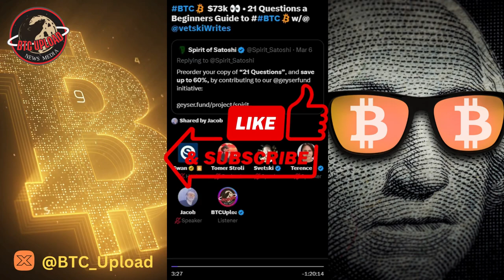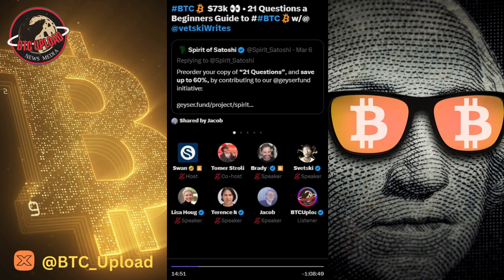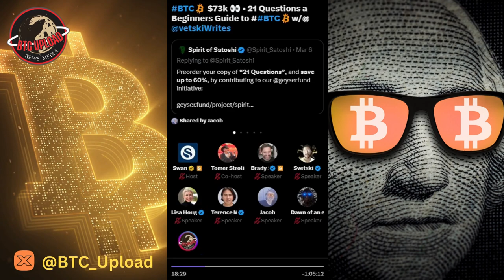Unraveling BITCOIN: A Beginner's Journey Through the Crypto BOOM 💥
Dive into the thrilling world of Bitcoin as its price skyrockets! Join @vetskiWrites for "21 Questions," your ultimate beginner's guide to understanding BTC and navigating the crypto landscape with confidence.